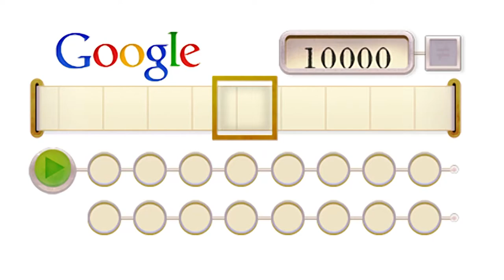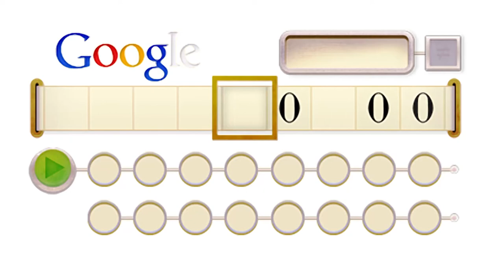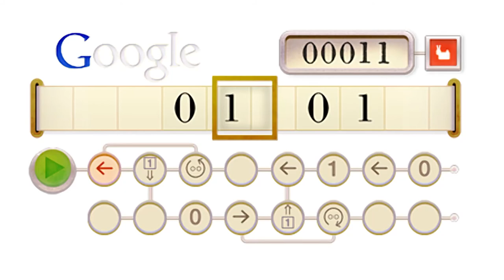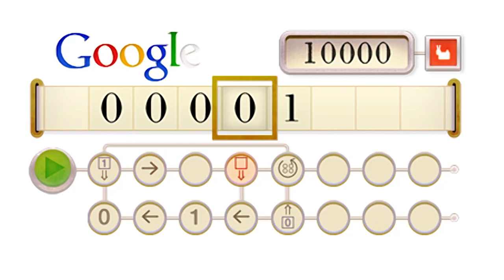Alan Turing's 100th Birthday (2012) | Google Doodle | Full Game [Normal and Hard Mode]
0:00 Normal Mode
3:25 Hard Mode